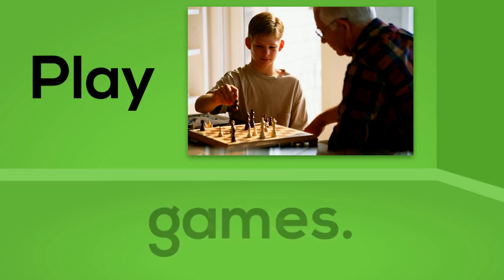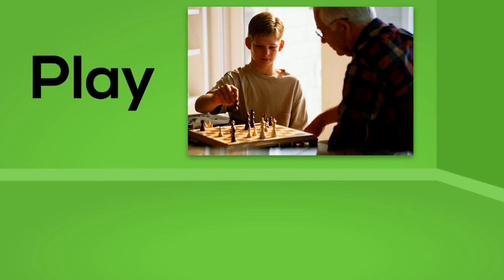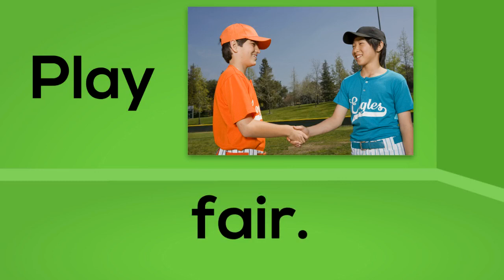Play | Core Vocabulary Song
This is a Speech and Language Song that targets core vocabulary.  This song can be used to model AAC usage (low, mid, or high tech), model ASL usage, as well as to develop oral language.

Core Vocabulary included in this song - play, more

Patrons(as of video post date):
Susanne Kneece
Chaz & Morgan Dachenhaus
Jaime Eagerton